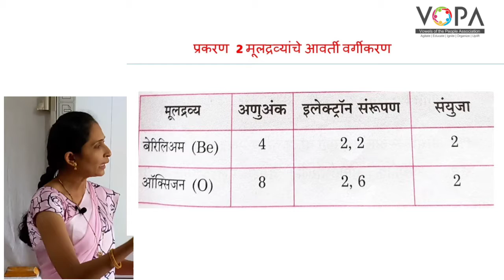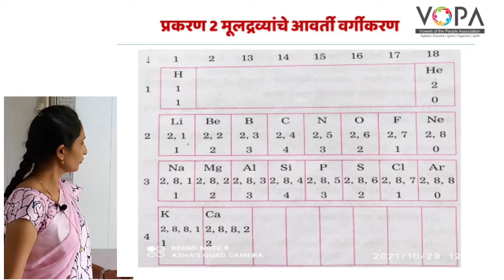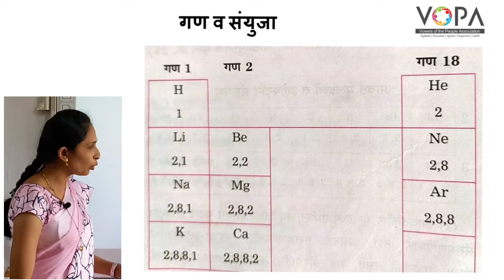१० वी | राष्ट्रीय प्रज्ञा शोध परीक्षा विज्ञान | 2.6 आवर्त आणि इलेक्ट्रॉन संरूपण | V-School